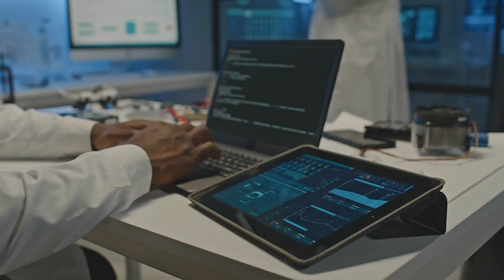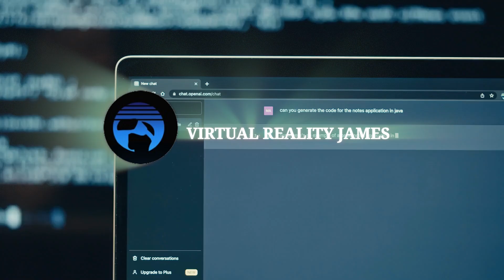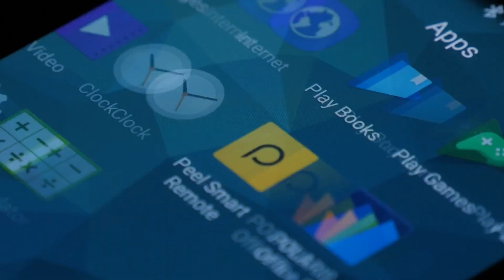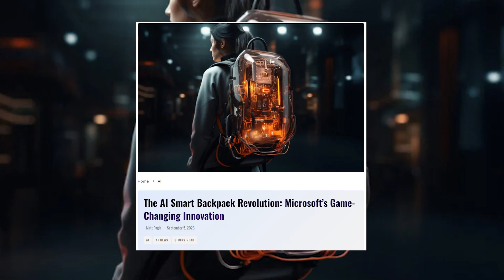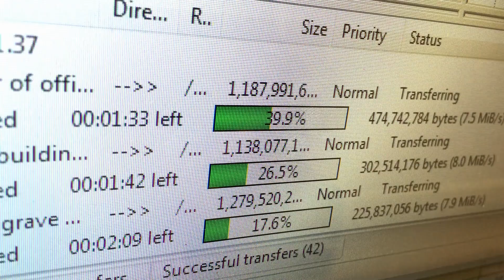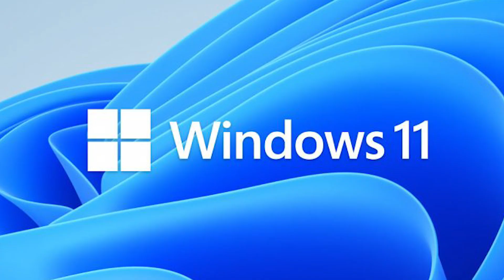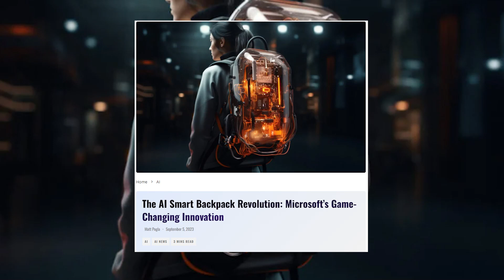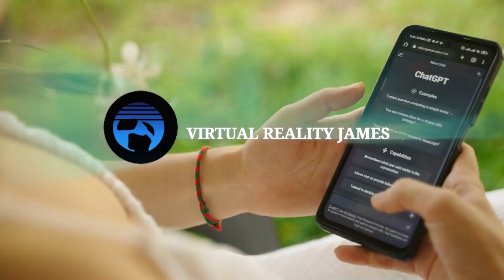Embracing the Future: Microsoft's AI-Powered Backpack as a Tech Game Changer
Welcome to Virtual Reality James, your premier destination for all things tech and virtual reality! In this awe-inspiring video, we delve into the future of technology with Microsoft's groundbreaking AI-powered backpack, a true game changer in the tech industry.

Join us as we embark on an extraordinary journey, exploring the limitless possibilities of this innovative backpack. Powered by artificial intelligence, it seamlessly integrates advanced features and functionalities into our everyday lives, revolutionizing the way we interact with technology.

Experience the thrill of embracing the future as we uncover the incredible capabilities of Microsoft's AI-powered backpack. From augmented reality to intelligent sensors, we delve into how this tech marvel enhances productivity, communication, and overall user experience.

Whether you're a tech enthusiast, a virtual reality aficionado, or simply curious about the latest advancements, Virtual Reality James is your ultimate guide.

Join us on this exhilarating journey as we explore Microsoft's AI-powered backpack and witness firsthand how it is reshaping the future of technology. Get ready to embrace the future with us!